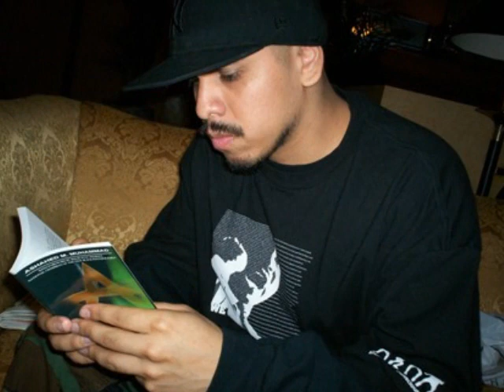Immortal Technique - Beat Down of Your Life